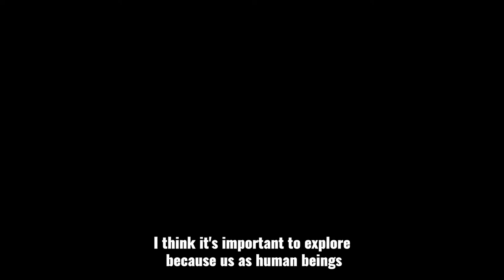Kendra Wolfe - Women of Achievement Awards 2022